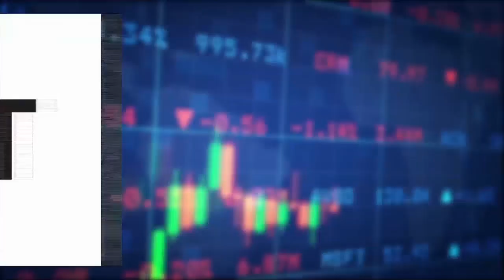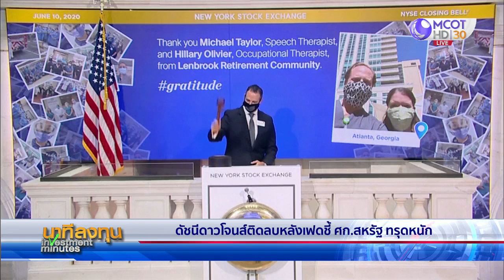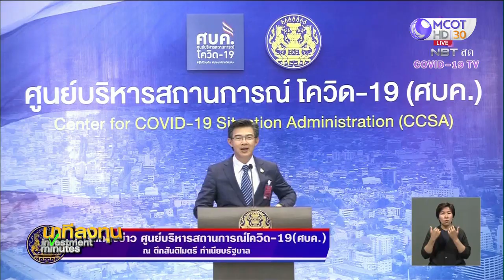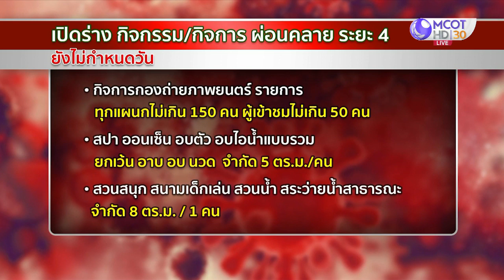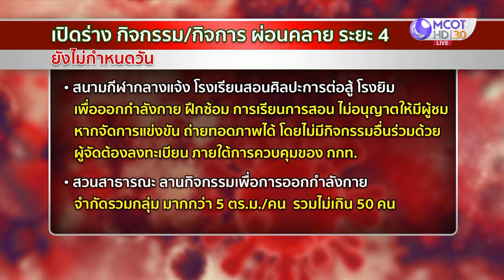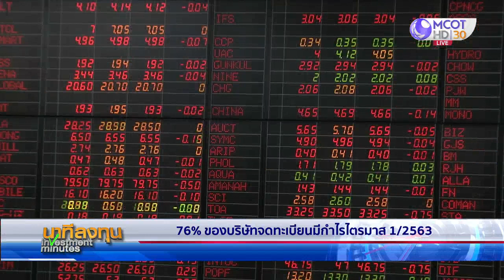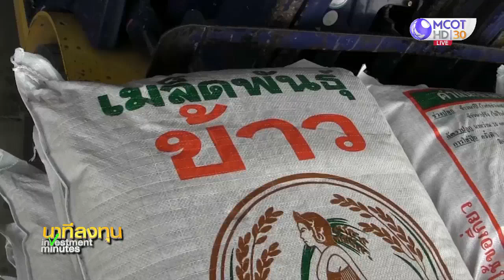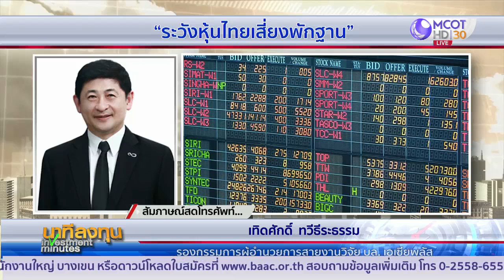นาทีลงทุน วันพฤหัสบดีที่ 11 มิถุนายน 2563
• เฟดคงดอกเบี้ย ชี้เศรษฐกิจสหรัฐทรุดยาว
• ดัชนีดาวโจนส์ติดลบ หลังเฟดชี้เศรษฐกิจสหรัฐทรุดหนัก
• ดัชนีหุ้นยุโรปร่วง กังวลภาพรวมเศรษฐกิจ
• ราคาน้ำมันโลกขยับขึ้น แรงซื้อนักลงทุน
• กกร.มองเศรษฐกิจไทยปีนี้หดตัว 3-5%
• ลุ้น ศบค.ชุดใหญ่ ปลดล็อกกิจการเฟส 4
• 76% ของบริษัทจดทะเบียนมีกำไรไตรมาส 1/63
• พาณิชย์โยน กมธ.วิสามัญเคาะร่วมหรือไม่ร่วม CPTPP
• กกร.หนุนไทยร่วมเจรจา CPTPP
• ระวังหุ้นไทยพักฐาน